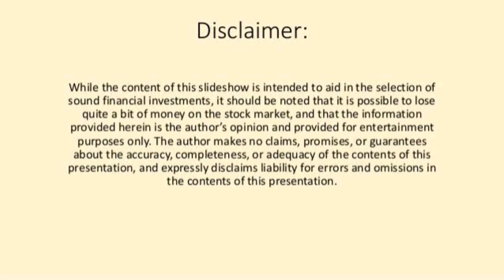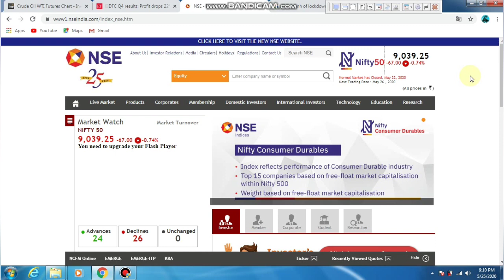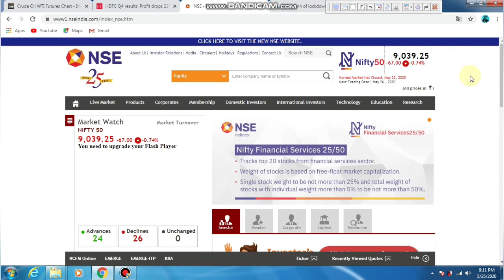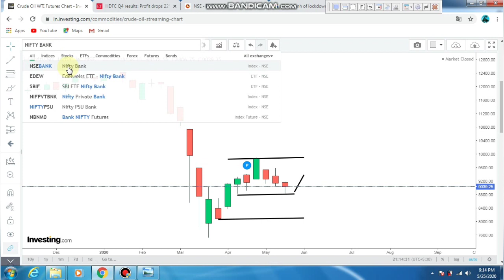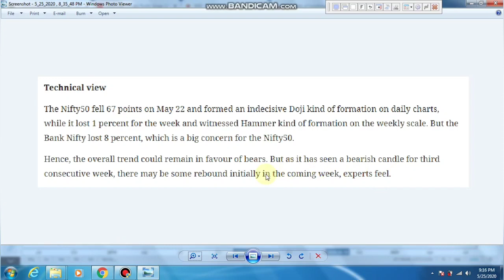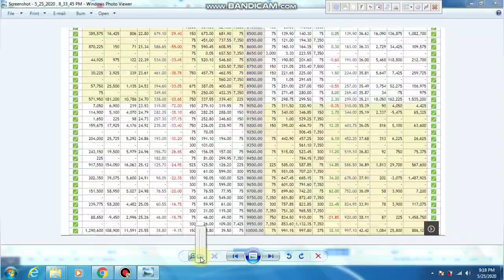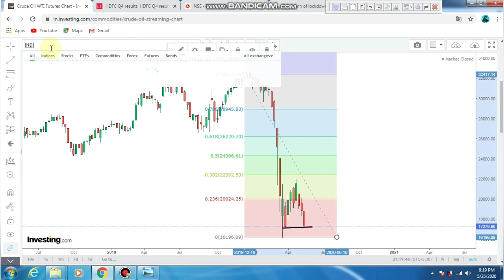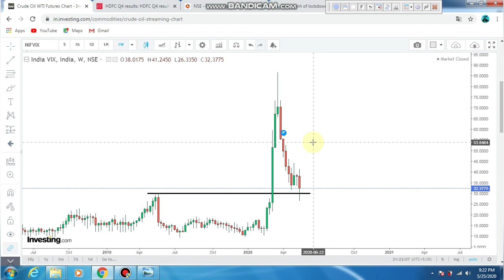Nifty Next Move?| Bank Nifty Fresh Short?| Technical Analysis | 25-May-2020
Explained about the technical analysis of nifty and bank Nifty through price action method..
Fii Dii activity analysis Tamil..
Options open interest analysis Tamil.
India Vix Tamil.
RBI Repo Rate cut impact due to covid..
Domestic flights operations resumed Tamil...